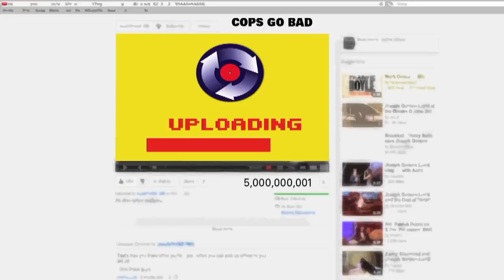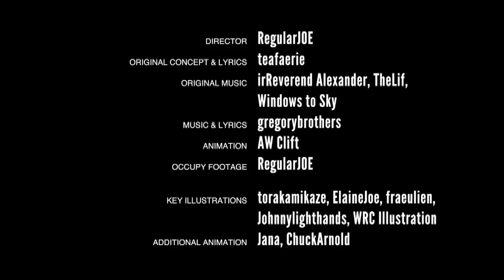Know Your Rights with Joseph Gordon-Levitt, The Gregory Brothers and the ACLU!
THE CAN'T TURN THE LIGHTS OFF NOW - ep. 2
Know your rights as a photographer this election season!
Produced in collaboration with the American Civil Liberties Union of Florida
Original Concept by Teafaerie